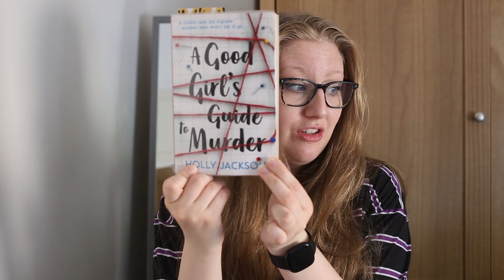MAY FAVOURITES | book favourites, my new switch and tv favourites | TANWEN HAIGH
Sharing another set of my monthly favorites this May! I have so many amazing products to share with you guys! I share my favourite Book and my favourite products and tv shows!! Happy watching!

May Favorites:
1. A Good Girls Guide To Murder

2. Nintendo switch & Pokemon Sword

FAQs
how do you film/edit? i film on my canon 6D and edit on premiere pro

You can find me in other places too